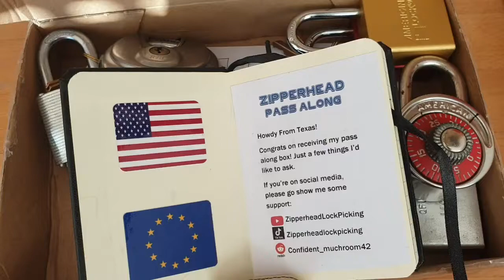Reminder for Zipperhead's pass along box!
Only a couple of days until i want to pass along Zipperhead's box of typical north american locks.
Write me a comment if you want to participate in the lottery :)

Thanks again Zipperhead for this nice box, please go and checkout Zipperhead's channel if you have not already:

If you want to try this lock yourself, check out my intro video to this box and write a comment to sign up for the drawing: